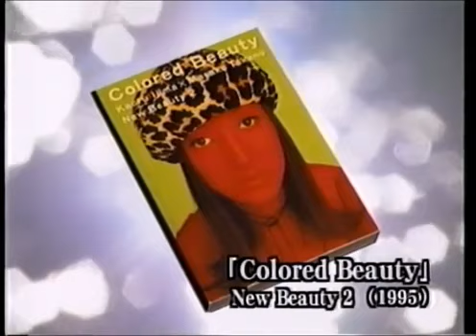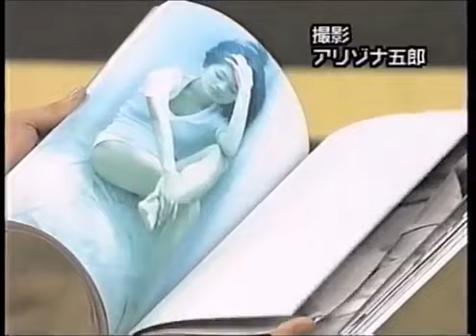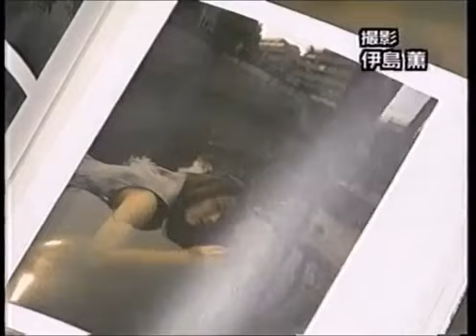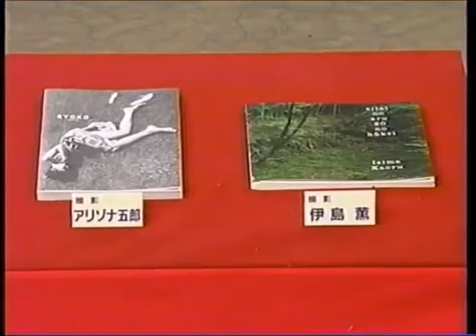誰でもピカソより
説明.

荒木経惟 特集 2006 Nobuyoshi Araki TV show.